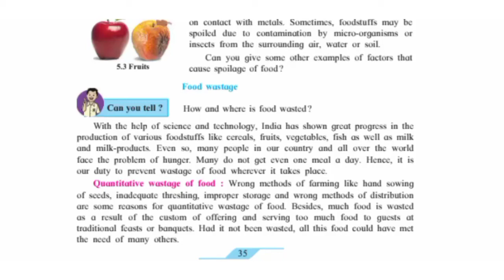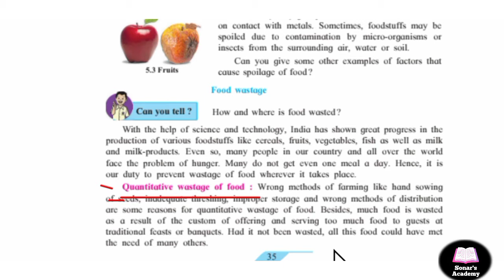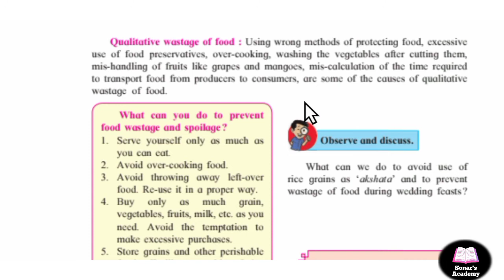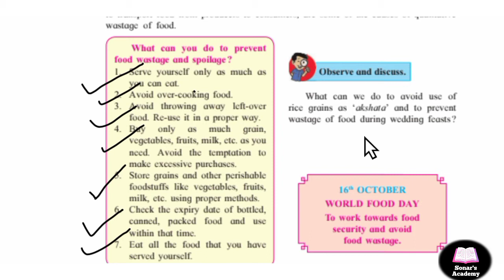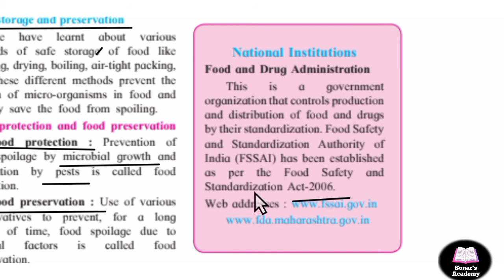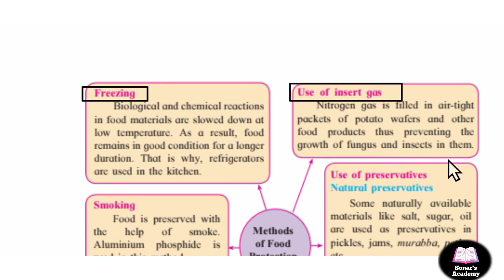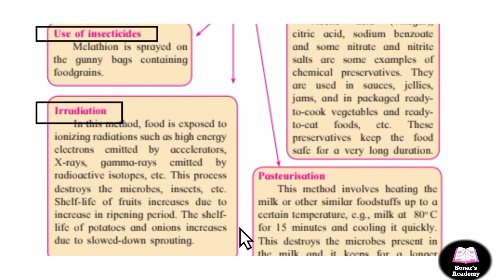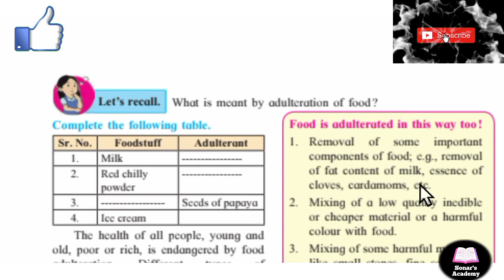Std 7th | CH-5 | Food Safety | Part-2 | Explain in Marathi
I hope this Video is helpful for u . If you like this video please give thumbs-up On comment Box..And also Share Video your friends..😉

STD 7th Science Chapter 5 Food Safety Explain in Marathi Food Wastage Part - 2

Std 7th Chapter 5 Food Safety

STD 7th Food Safety Explanation in Marathi  Part -2

Std 7th Chapter 5 page no. 36 & 37

Science Chapter 5 Maharashtra board/State board Part - 2

Sonars Academy 👉Std 7th Chapter 5 Food safety  Part - 2